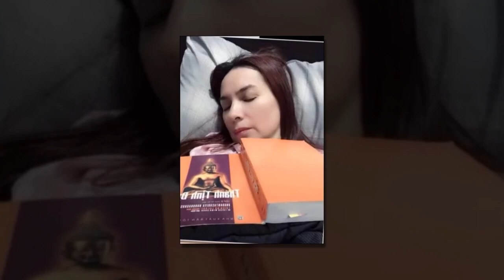🎀ĐOÀN TỤ RỒI - Phi Nhung xuất hiện tại sinh nhật của Wendy, tuyên bố cùng Mạnh Quỳnh đi hát trở lại